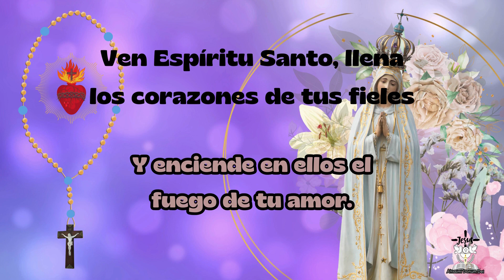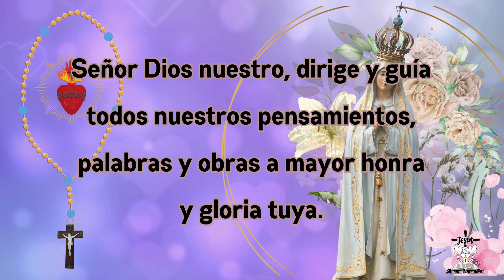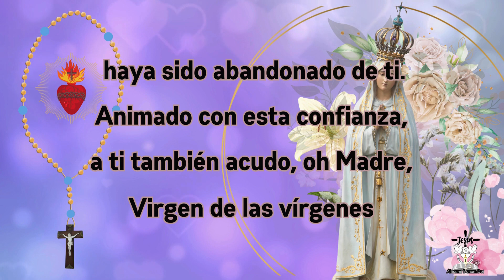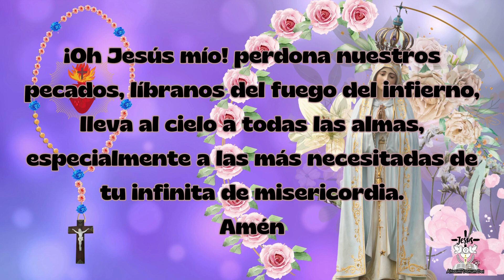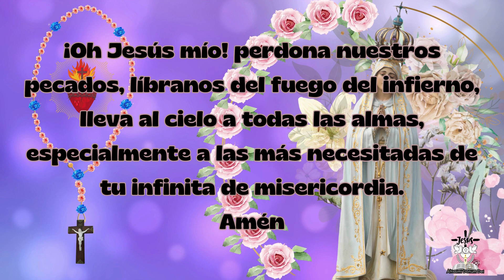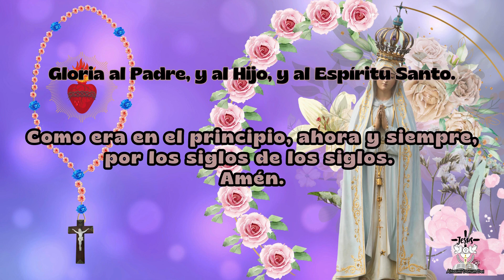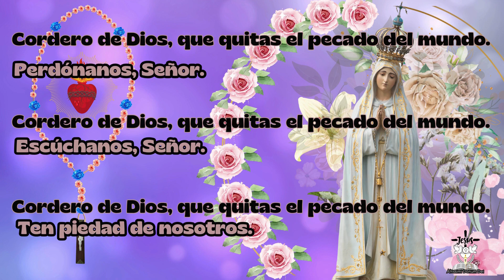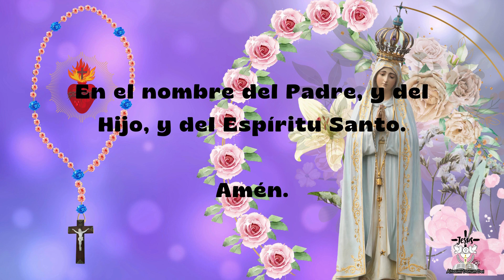SANTO ROSARIO de HOY MIÉRCOLES 29 de MAYO 2024 🌷🕊 [MISTERIOS GLORIOSOS] 📖 bíblico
SANTO ROSARIO de MIÉRCOLES 29 de MAYO 2024 MISTERIOS GLORIOSOS.

👉🌷1° misterio glorioso: Jesús resucita de entre los muertos (Mc 16, 5-7)bíblico ✝
Al entrar en el sepulcro vieron a un joven sentado al lado derecho, vestido enteramente de blanco, y se asustaron. Pero él les dijo: "No se asusten. Si ustedes buscan a Jesús Nazareno, el crucificado, no está aquí, ha resucitado".

👉🌷2° Misterio glorioso: La Ascensión de Jesús al cielo (LC 24, 50-52)bíblico ✝
Jesús los llevó cerca de Betania y, levantando las manos, los bendijo. Y mientras los bendecía, se separó de ellos y fue llevado al cielo. Ellos se postraron ante él. Después volvieron llenos de gozo a Jerusalén.

👉🌷3° misterio glorioso: La venida del Espíritu Santo (Hch 2, 1-4)bíblico ✝
Cuando llegó el día de Pentecostés, estaban reunidos en el mismo lugar. De repente vino del cielo un ruido, como el de una violenta ráfaga de viento, que llenó toda la casa, y aparecieron unas lenguas como de fuego que se posaron sobre cada uno de ellos, Todos quedaron llenos del Espíritu Santo.

👉🌷4° Misterio glorioso: Asunción de María al cielo (Jn 14, 1-4)bíblico ✝
No se turben. Crean en Dios y crean también en mí. En la casa de mi Padre hay muchas habitaciones. De no ser así, no les habría dicho que voy a prepararles un lugar. Y después volveré para tomarlos conmigo.

👉🌷5° Misterio glorioso: Coronación de la Virgen María como reina universal de toda la creación (Ap 12, 1-2)bíblico ✝
Apareció en el cielo una señal grandiosa: una mujer, vestida del sol, con la luna bajo sus pies y una corona de doce estrellas sobre su cabeza.

SANTO ROSARIO de HOY MISTERIOS GLORIOSOS 29 de MAYO 2024.